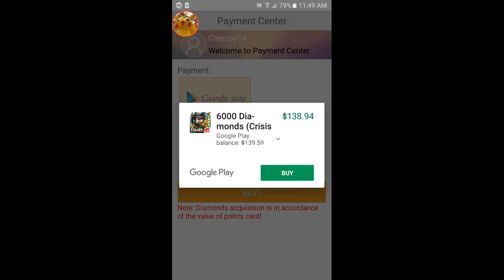Crisis Action #23 (Recharge & Get Chaos Demon) HD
Welcome To Creespy Gaming Channel !
CRISIS ACTION GAMING VIDEO!!! 😀
GamerTags: 〆AW丿夏天彡
Server: Savior
Vip: 7
Team: 【ACEWOLF】
Rank: S+
Country: Singapore
Language: English, Chinese

I hope you guys enjoy watching my video! I will upload more videos with good quality videos!

Remember to [LIKE] if you appreciate!
Remember to [COMMENT] if you have any questions!
Remember to [SHARE] for support!

ScreenCast Recording App I used:
Mobizen - Screen Recorder ( Android 4.4+)
Recommended!!!
A-Z Screen Recorder ( Android 5.0+)